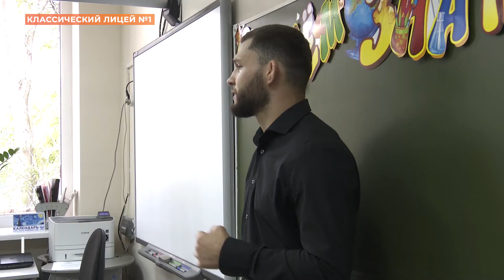День знаний и гений места в Классическом лицее №1